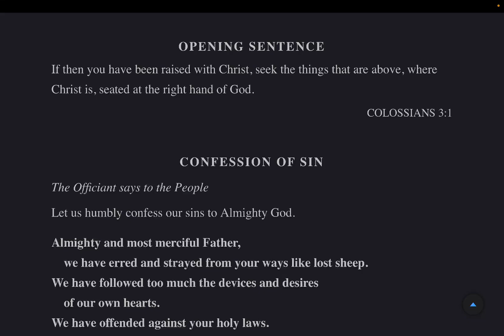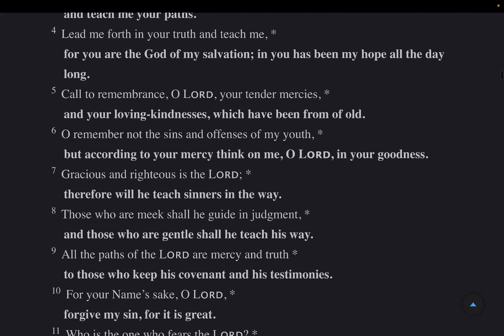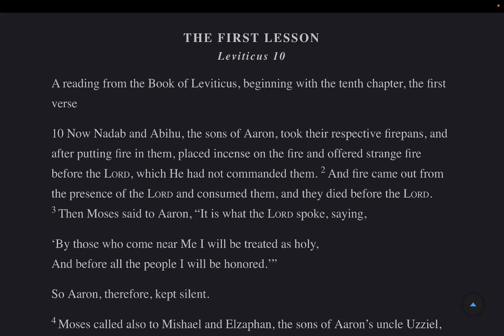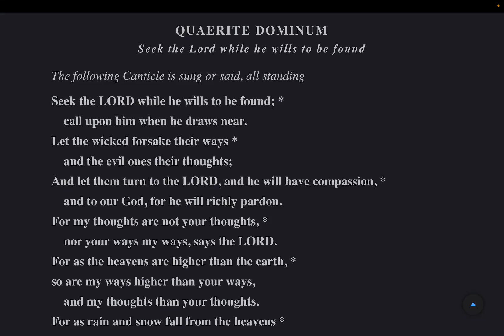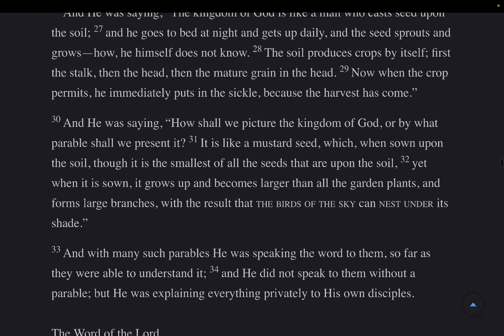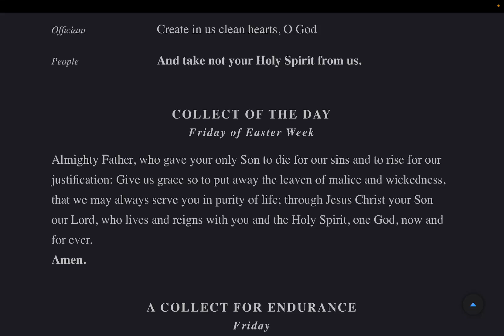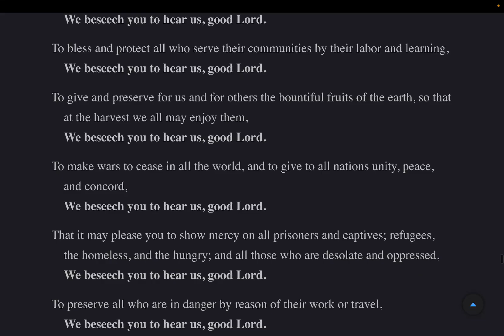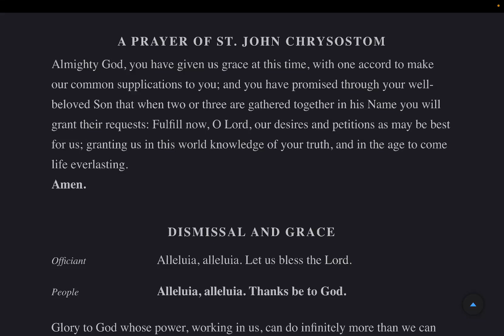Morning Prayer & Litany Friday 5 April 2024 BCP 2019 Psalms 24-26 NASB: Leviticus 10, Mark 4:1-34